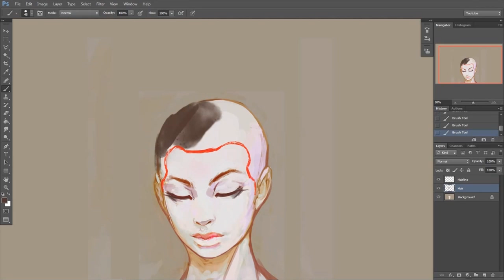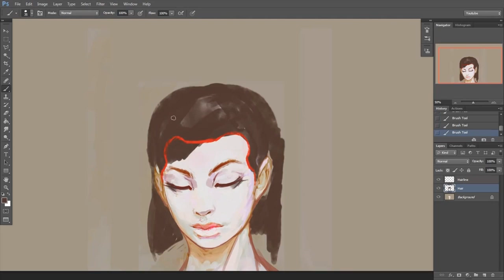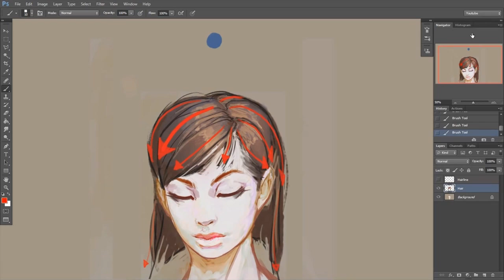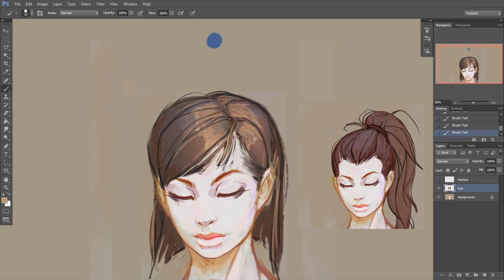Рисование персонажей (урок #8) | Как рисовать волосы в Фотошоп